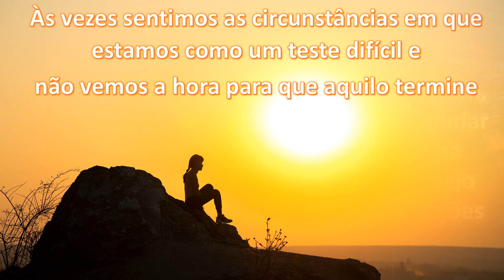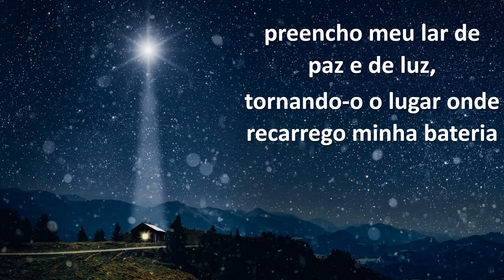Meditação para ver meu lar como um refúgio | Brahma Kumaris Brasil